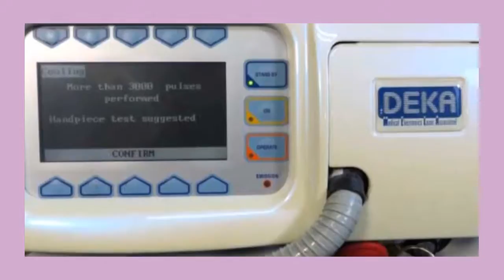熊本 美容機器 買取